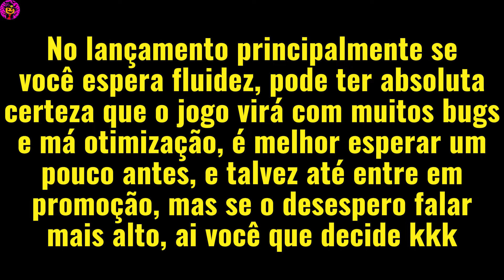Qual Será O PREÇO De Poppy Playtime Chapter 3 MOBILE?? Será Mais Caro Que No PC? Entenda + Teoria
Olá meus quiridos (As) hoje eu trago pra vocês mais um vídeo de poppy playtime mobile, depois de Muito tempo ksks, e hoje vamos falar sobre o preço de poppy playtime chapter 3 mobile, o jogo mais esperado no mobile nesse ano, lembrando que essa é uma opinião minha e uma teoria, e quero saber bastante a opinião de vocês sobre isso, quem acertar eu vou colocar em um mural que vou fazer lá na comunidade kkkkk, espero que gostem e bom vídeo :D
Game: Poppy Playtime/ Poppy Playtime Chapter 3

Qual Será O PREÇO De Poppy Playtime Chapter 3 MOBILE?? Será Mãos Caro Que No PC? Entenda + Teoria